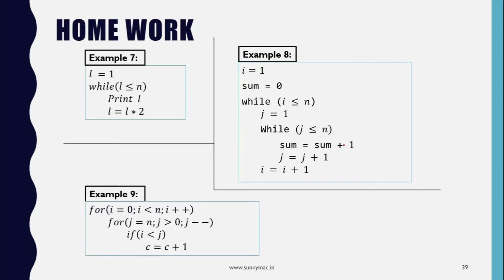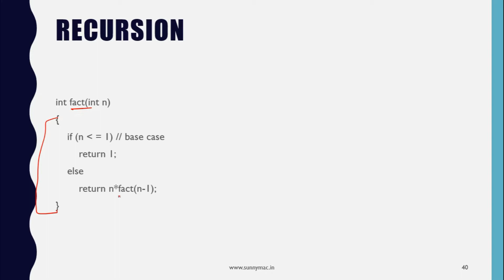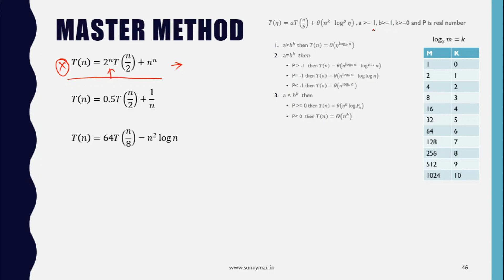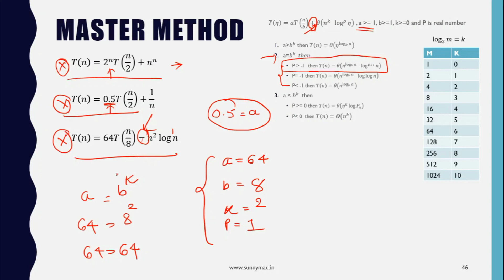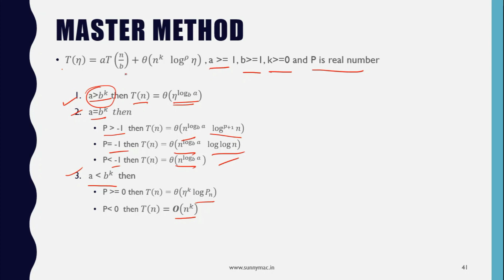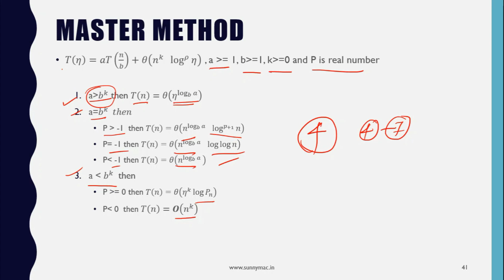ADA || MASTER METHOD || MASTER THEOREM || EXAMPLES(PART1) || LECTURE 7 || SUNNY MAC CHANNEL ||GTU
In this lecture I will discuss about one of the most important topic MASTER METHODS. Master method is one of the most imp topic to be asked by university. I will explain that what is master method, what is the formula for that and  in last i will explain how to easily solve it without any error. I request to took notebook and pen with you before watching the video so you can play-along with me.

Please watch the complete video and if you think it is useful, share it to all your friends.